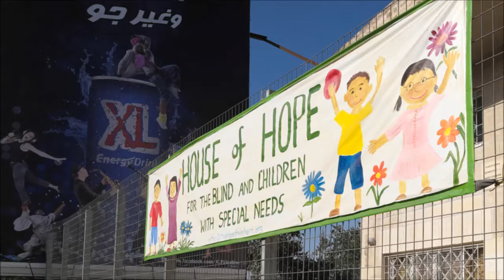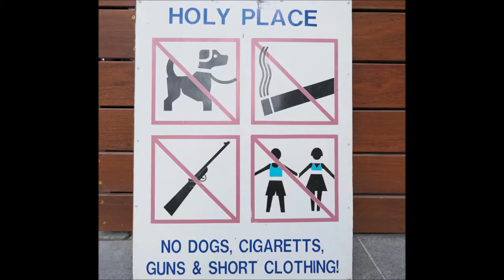Outside The City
Unique guitar playing and  photography by Shaun Reeder: photographed on location in Italy, Israel and Palestine.
  Track written, played, recorded and mastered by me here in the UK November 2015...

Further details for those who've scrolled down!
PHOTO: Italy shots all taken with Canon 1DsMkII; Israel/Palestine with Fuji XT-1.
MUSIC: With exception of the drum/perc samples, this is ALL on guitar and bass, using patches in Pod XT desktop, recorded and mastered in Cakewalk Sonar X3 PE.
SR Nov 2015